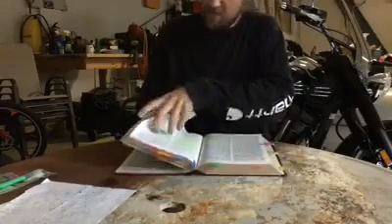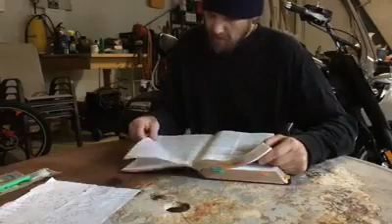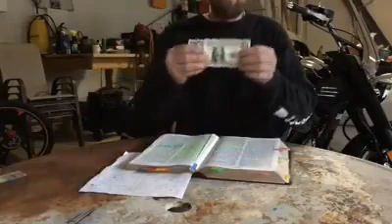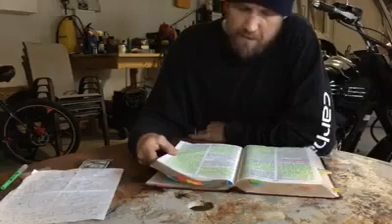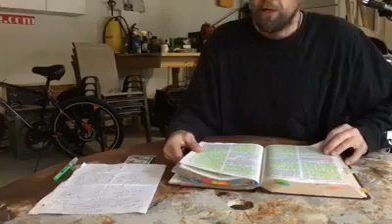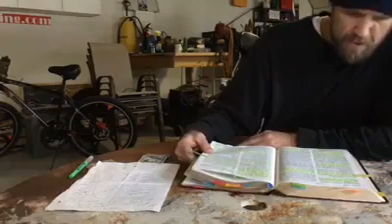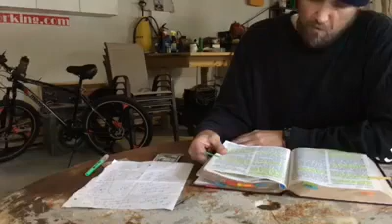Isaiah the prophet tells us about the flat earth movement coming in the last